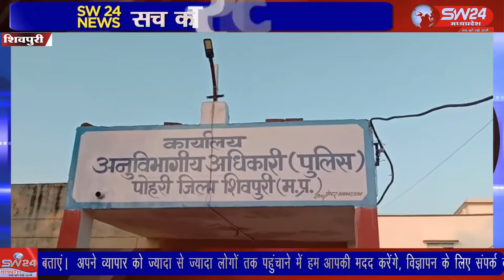SW 24 News Madhyapradesh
शिवपुरी जिले के पोहरी अनुविभाग के गोवर्धन थाना क्षेत्र के अंतर्गत आने वाले ग्राम हर्रई में बुधवार की रात थ्रेसर से गेहूं निकालते समय एक किसान वीरेंद्र सिंह पुत्र रघुनाथ वघेल उम्र 50 की थ्रेसर में साफी फंसने से मौके पर ही दर्दनाक मौत हो गई। शिवपुरी से युसूफ खान की रिपोर्ट